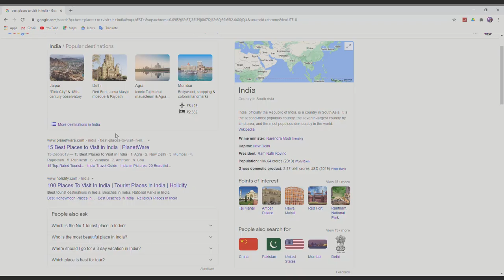Lockdown Changed My Life | Indianama | Impacts of Lockdown in India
This is how the lockdown impacted me and my creative life as a Youtube creator over the last 1 year. Covid 19 and subsequent lockdown in india impacted almost all of us in various ways. This is me just discussing about my experience and how it impacted me.